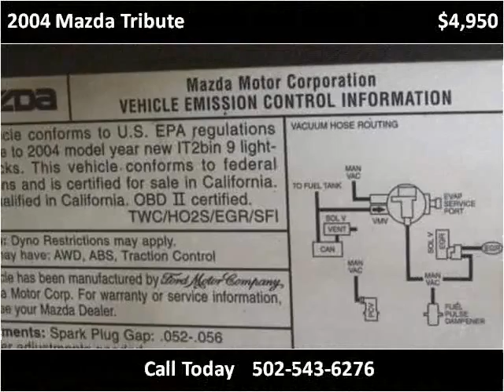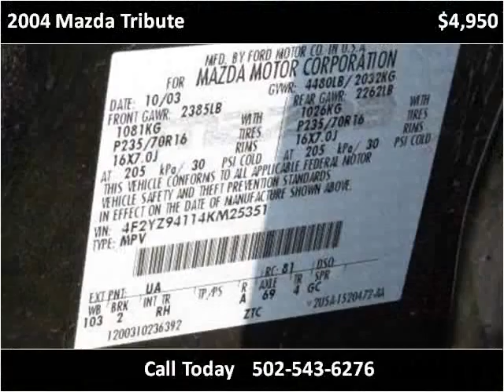2004 Mazda Tribute Used Cars Shepherdsville, Mt. Washington,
This 2004 Mazda Tribute is available from Craig and Landreth Cars - Shepherdsville.